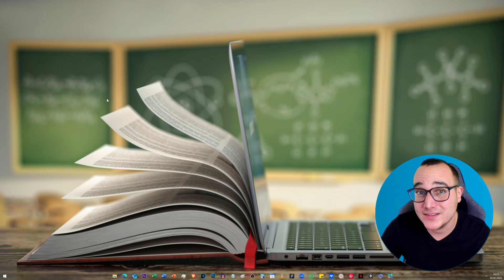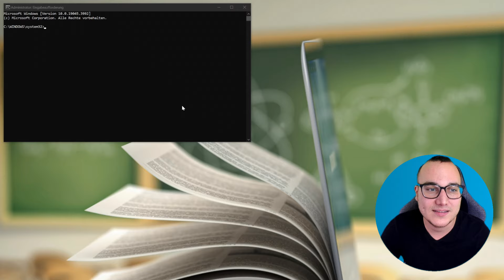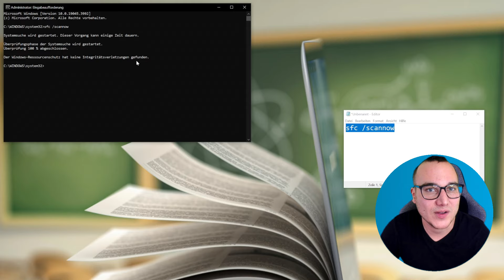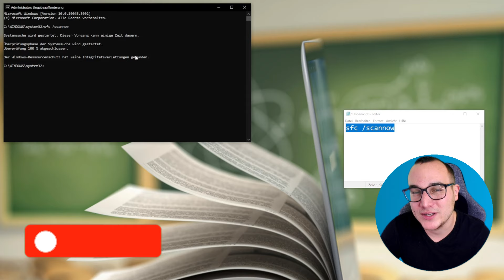WINDOWS selbst REPARIEREN einfach erklärt | Lerne Windows (Grundfunktionen) ✅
In diesem Video zeige ich Dir Schritt für Schritt, wie du WINDOWS in Windows erfolgreich SELBST REPARIERST. Wir werfen einen genaueren Blick auf die Eingabeaufforderung als leistungsfähiges Werkzeug zur Selbstreparatur. Wir werden einen speziellen Befehl kennenlernen, der dazu dient, beschädigte Systemdateien zu überprüfen und zu reparieren. Diese Methode erfordert etwas mehr technisches Verständnis, aber keine Sorge – ich führe dich durch jeden Schritt.

🎓 Meine angesprochene Empfehlung:

-20% für Dich auf den ersten Kurs mit: MATHIAS20

00:00 Intro
00:17 WINDOWS selbst REPARIEREN erklärt
01:27 WINDOWS selbst REPARIEREN